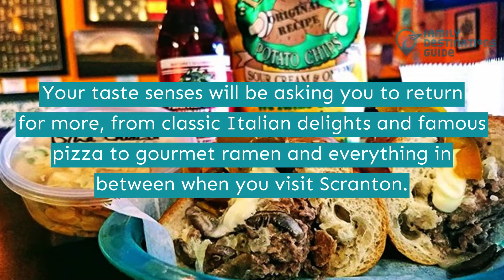15 Best Restaurants in Scranton, PA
Let the gang have fun and try some good food when you visit Scranton.

The city is home to various cuisines that can satisfy cravings and even make your tastebuds try something new. From Thai dishes, various pizza flavors, and even tacos.

Can't wait to see these spots? Just hit play to know all about the best restaurants in Scranton.